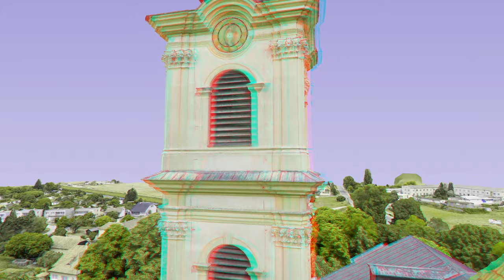Národná kultúrna pamiatka Kláštor Šaštín-Stráže - Anaglyph 3D (Digitálny pamiatkový fond)